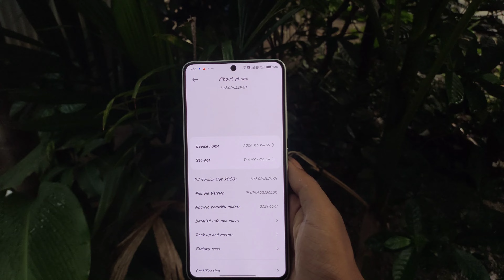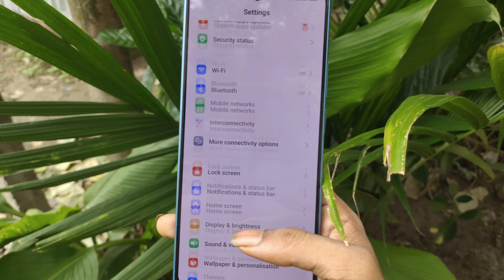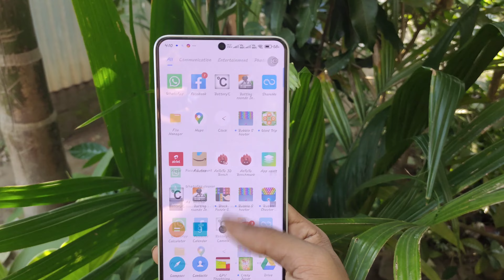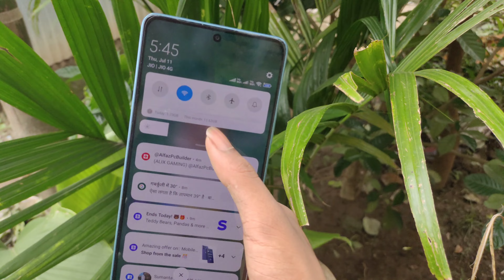⚡️POCO X6 PRO VS POCO F5 FULL COMPARISON , GAMING TEST , LONG TERM REVIEW 😱| BWHICH IS BEST⚡️